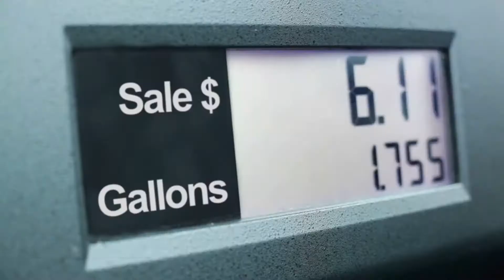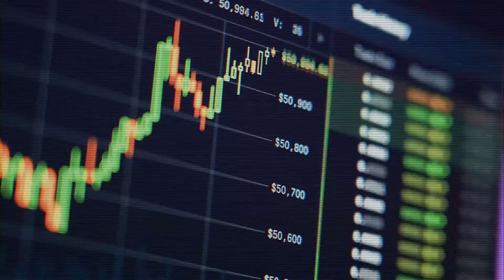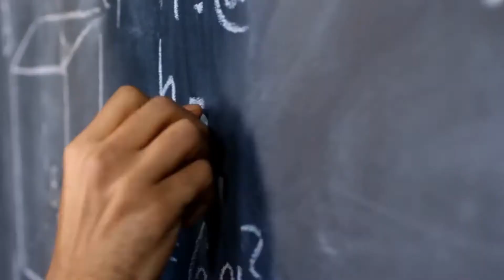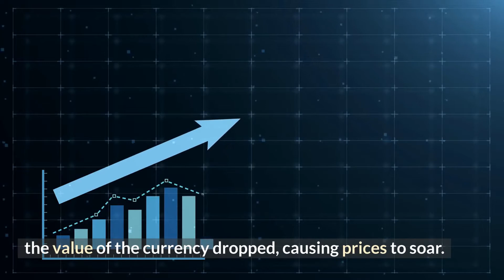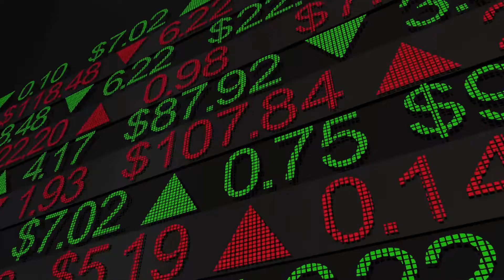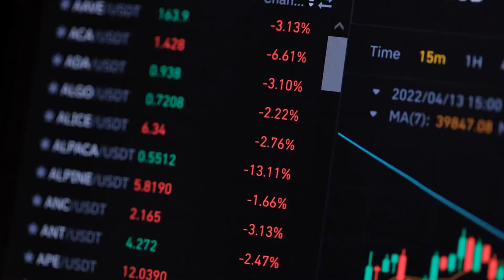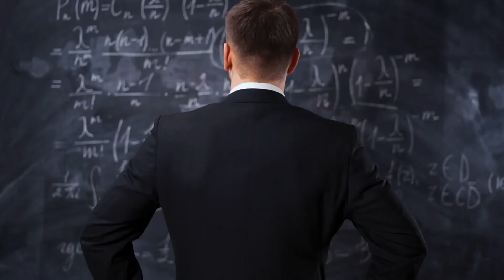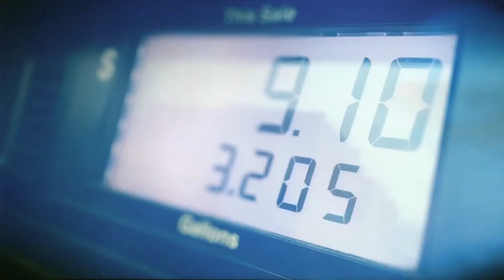WHY SO HIGH?! Inflation EXPLAINED! Part 1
Inflation has been made out to be some evil and scary monster that's going on a rampage and destroying the economy, and it's written over with this air of inevitability that, to paraphrase Louis CK, seems like someone just came up with a REAL SCARY monster, but all the other ones were taken. But what, technically, is inflation? And why does it matter to you? And, most importantly - how do you deal with it?